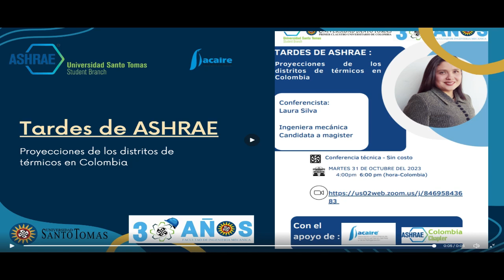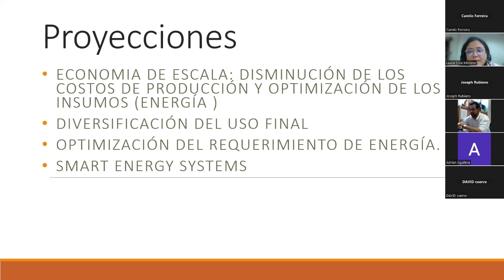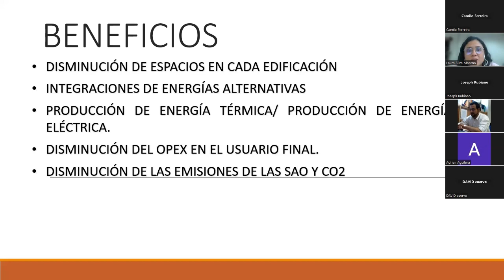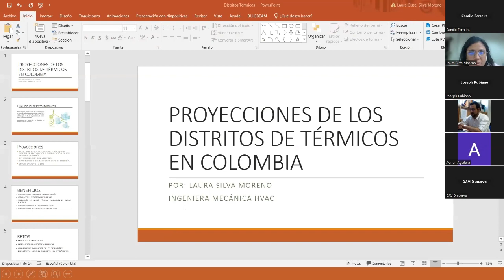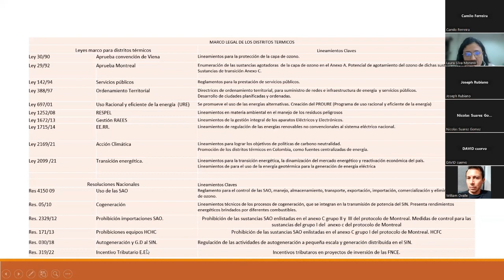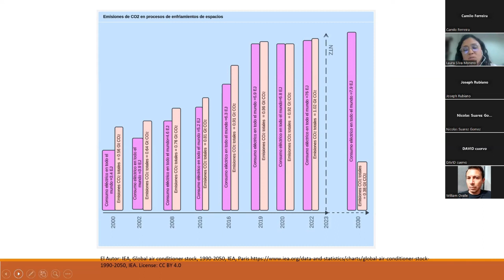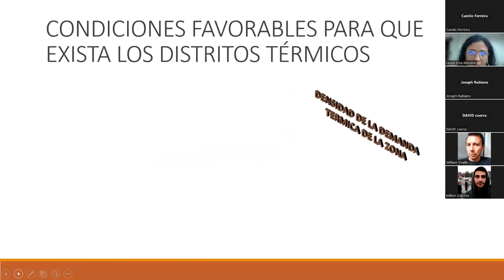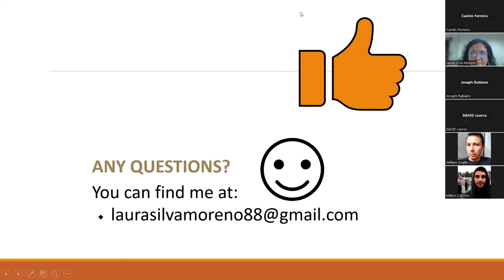Tardes de ASHRAE Proyecciones de los distritos de térmicos en Colombia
Ing. Laura Silva